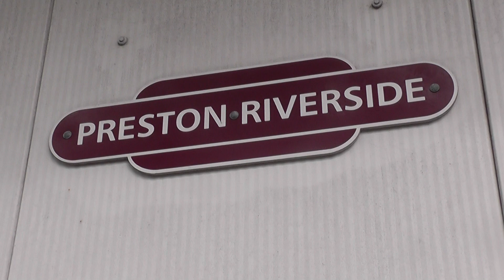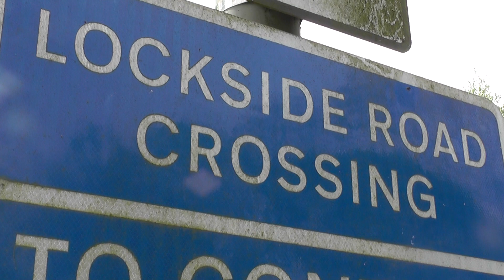Steam Gala at The Ribble Steam Railway on 28th April 2019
Scenes from The Ribble Steam Railway, Steam gala day 2, at Preston on Sunday 28th April 2019.